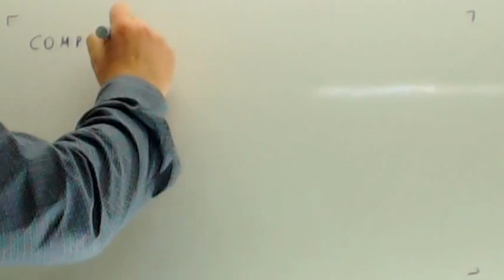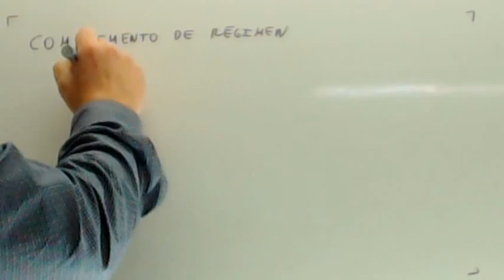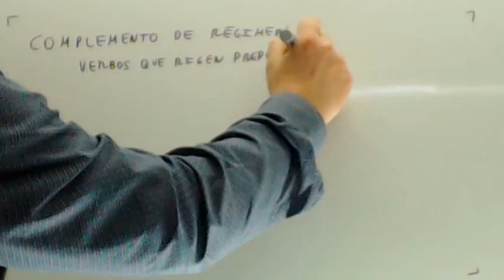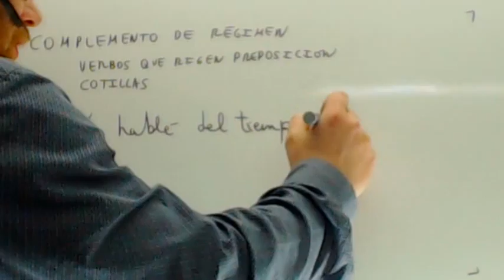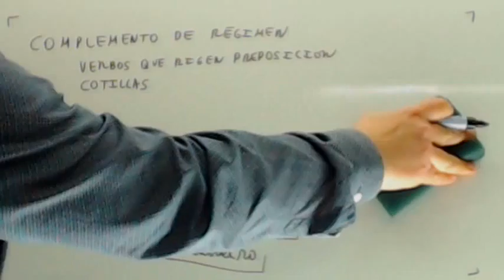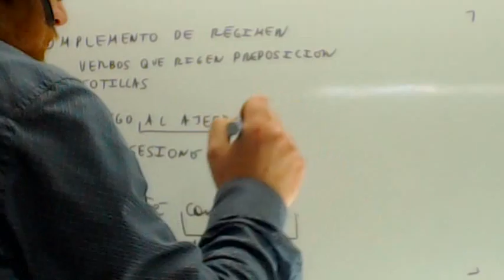Analisis sintactico Complemento de regimen Lengua Usero